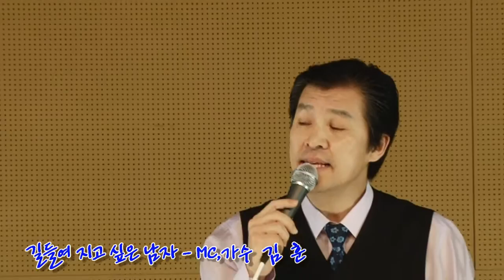MC겸가수 김훈 ( 길들여지고싶은남자 )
동아방송 전속가수 선발 오디션 MC 김훈

제작 : 동아방송 임두환